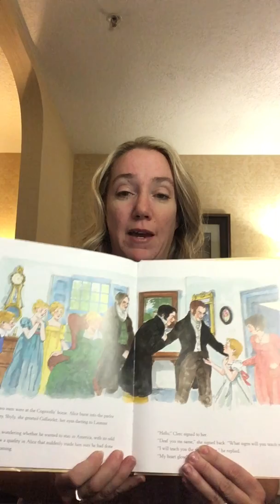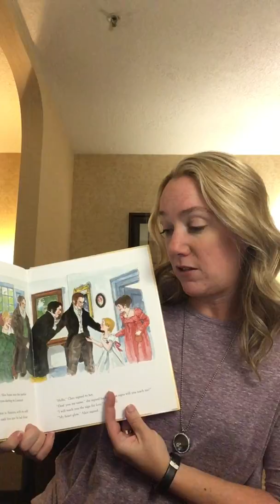Educational Giant Project - Thomas Gallaudet